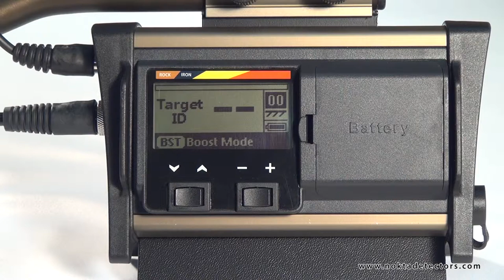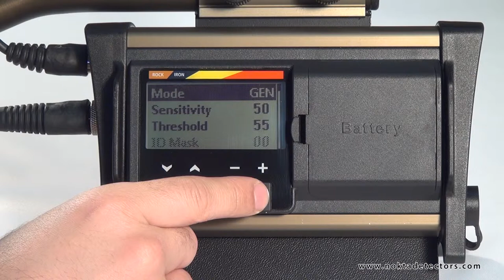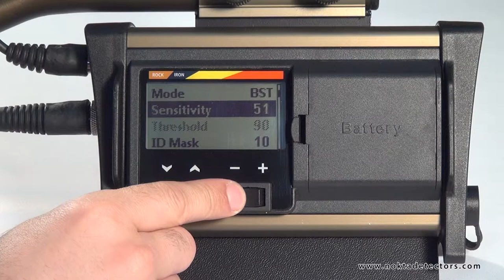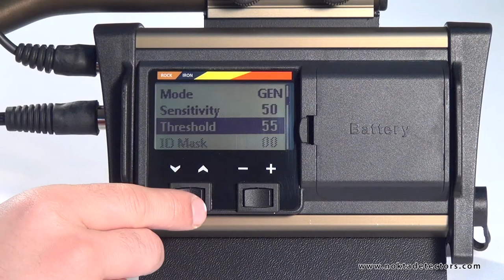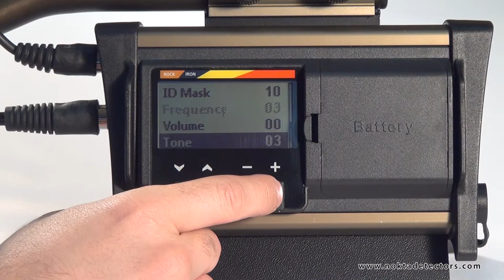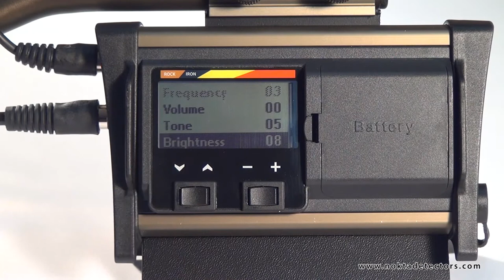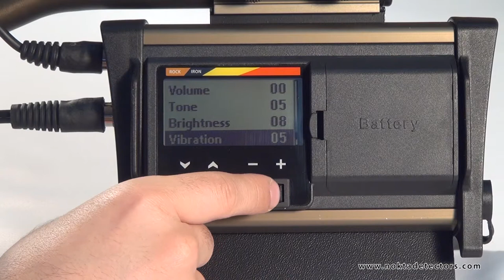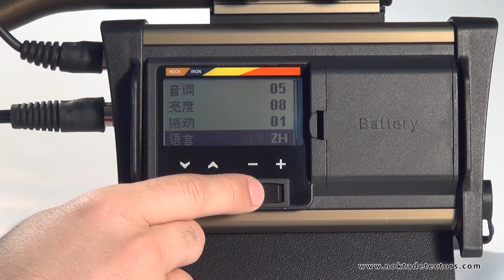Fors Gold Eğitim (Ekran Tanıtımı)